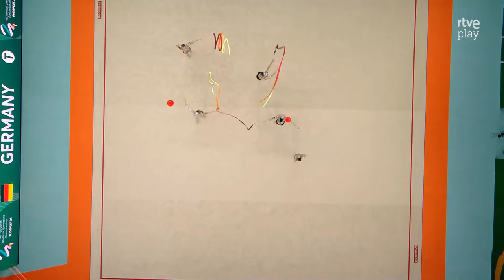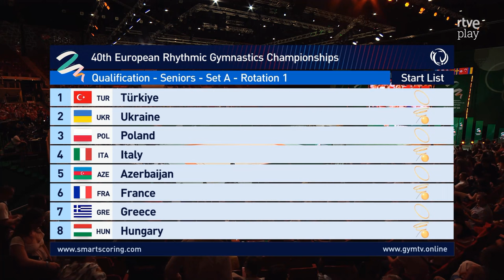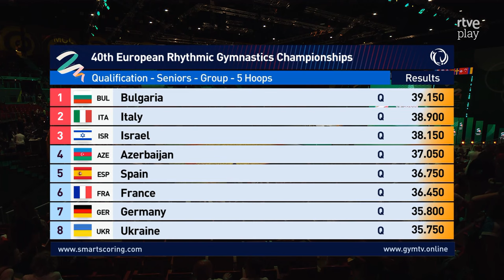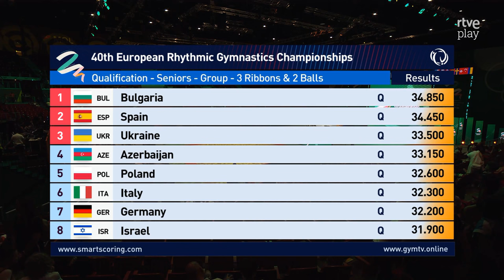Groups - AA - Europeans 2024